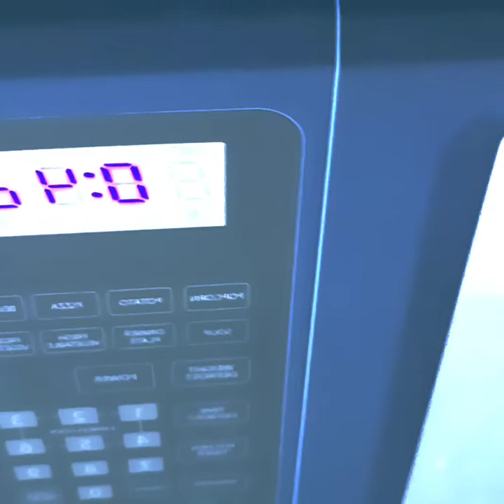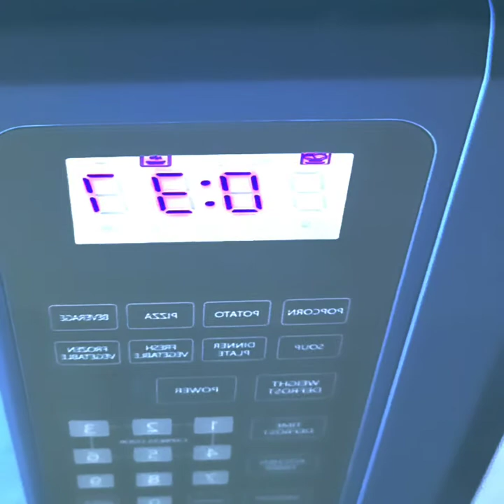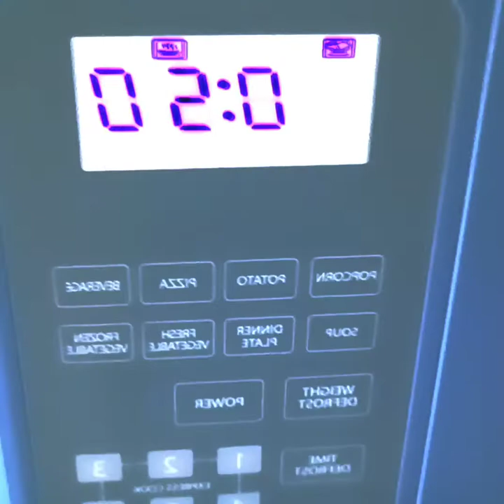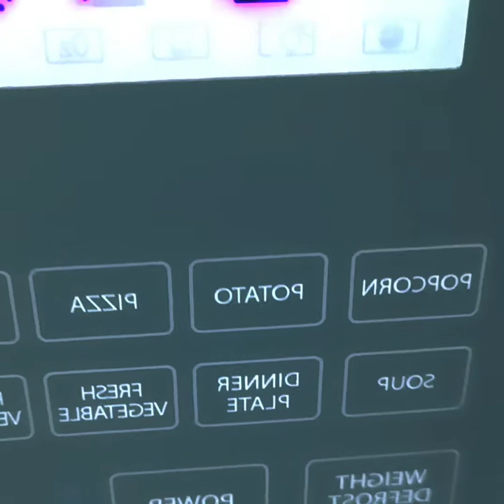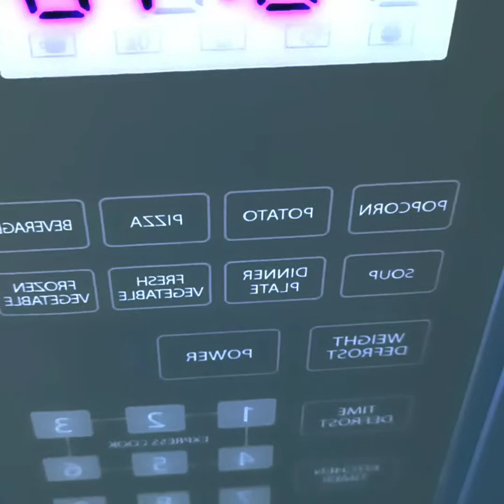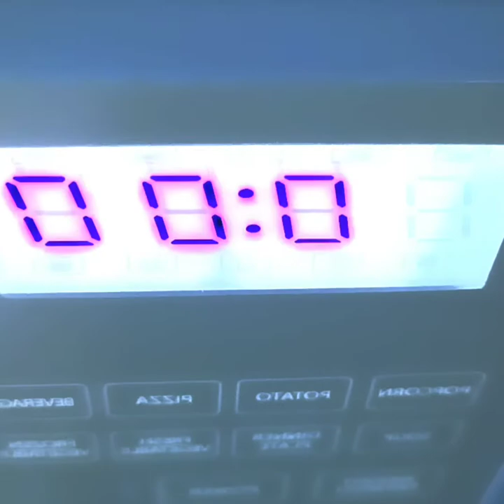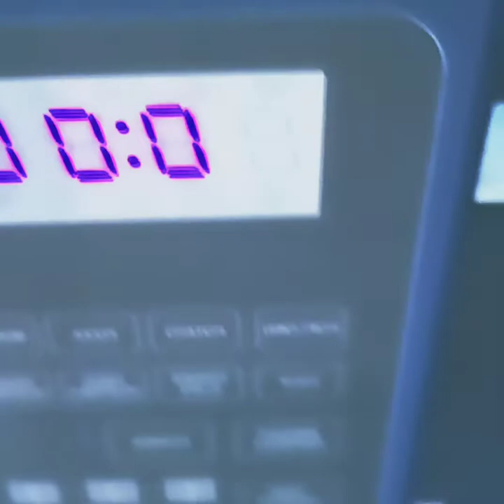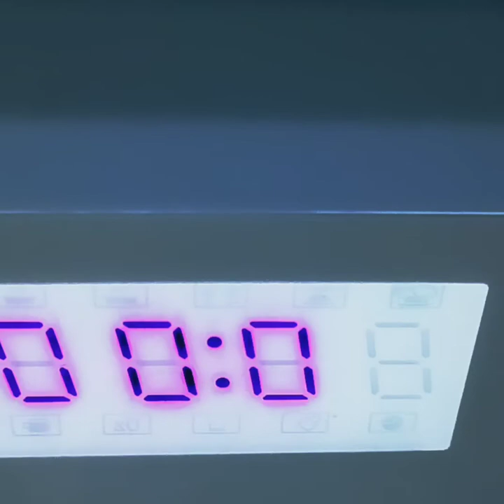Learning Time Is Not Your Friend